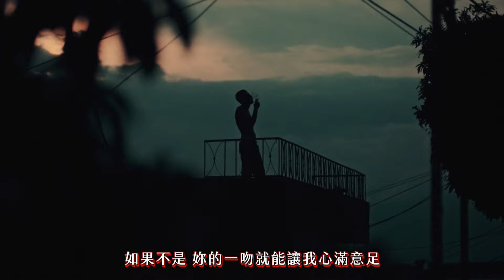馬盧瑪 Maluma / 六月 JUNIO (中字MV)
🥰 你就像6月的夏天一樣讓我感到溫暖 🥰
拉丁新天王 馬盧瑪 (MALUMA) 今年推出性感破表專輯《LOVE & SEX TAPE》之後，再以單曲〈JUNIO〉展開新階段，用清爽的節奏，跟充滿愛意的歌詞，無論現在幾月，都讓你感受像6月清爽溫柔的氛圍💖

👇 索尼西洋粉絲團追起來